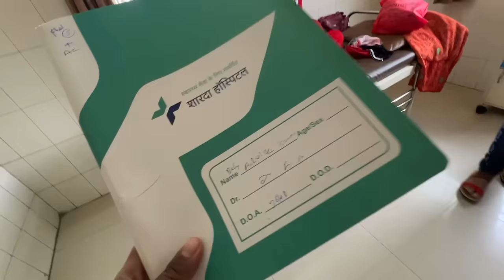Advik ko Injection Lagaya to Bahut Roya